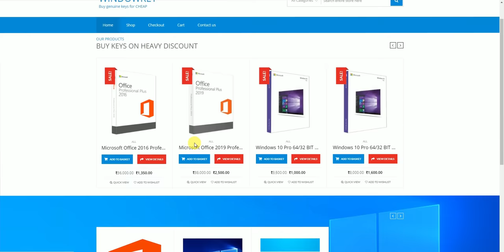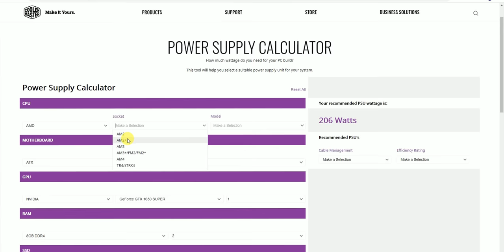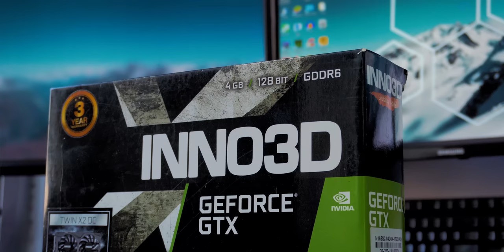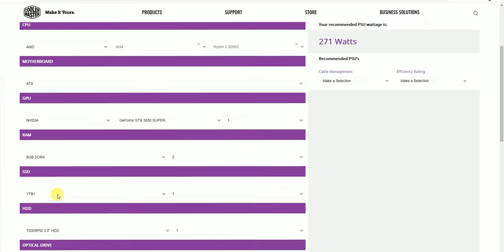How To Choose Correct Power Supply ! [FT. Cooler Master ]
Hello doston aj hum is video me baat karne wale hai PSu ke bare me orapko bataenge ki apko apne system ke hisab se konsa PSU lena chahiye